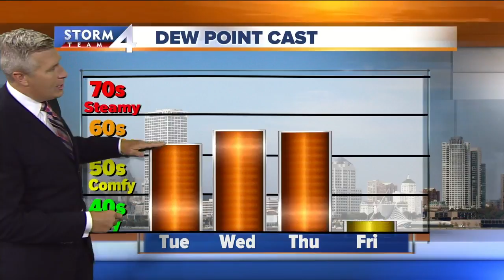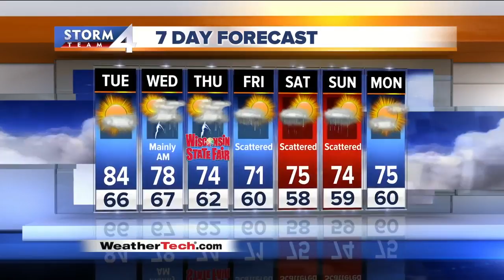Brian Gotter's Monday 5pm Storm Team 4cast